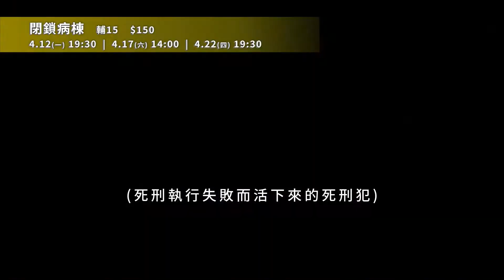《閉鎖病棟》電影預告｜中山73影視藝文空間 2021. 4月節目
場次：04/12(一)19:30，04/17(六)14:00，04/22(四) 19:30 -

《閉鎖病棟》

梶木秀丸因殺了母親與妻子而被判死刑，但死刑卻沒有執行成功，他活了下來。阿中曾是一名平凡的上班族，因開始出現幻聽而情緒失控，妹妹及妹夫因此避開他。由紀則是一名高中生，因逃學而被送入病院。三人無依無靠，在與世隔絕的病院裡，試著過快樂的生活。

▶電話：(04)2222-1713